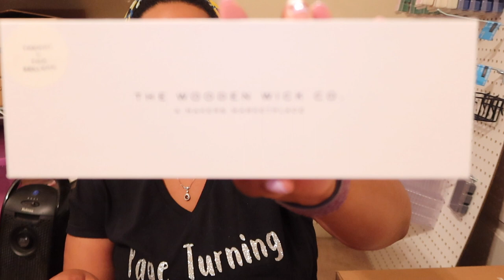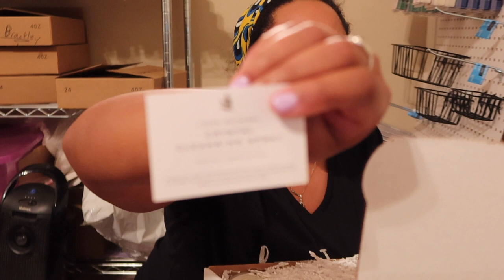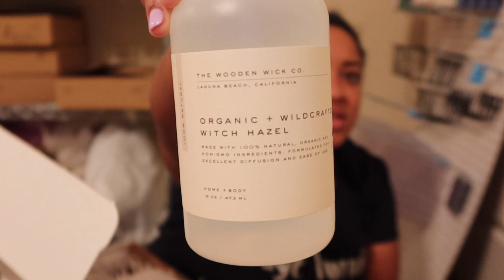My Wooden Wick Haul | Page Turning Products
In this video I'm talking about all of the supplies I bought from Wooden Wick Co! Their supplies are definitely considered a luxury. I'm still trying to figure out what I'm going to do with all of these supplies.

Etsy Shop